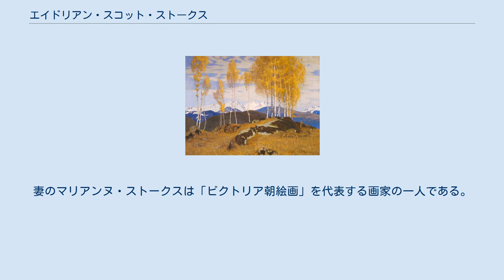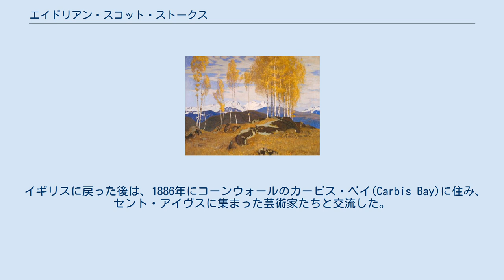エイドリアン・スコット・ストークス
エイドリアン・スコット・ストークス（Charles Adrian Scott Stokes、RA 、1854年12月23日 - 1935年11月30日）はイギリスの風景画家である。
妻のマリアンヌ・ストークスは「ビクトリア朝絵画」を代表する画家の一人である。
 ランカシャーのサウスポートに生まれた。
リバプールで綿の仲買商人となったが、絵の才能を画家のジョン・ハーバートに認められて、1872年に王立美術学校に入学し、1876年からロイヤル・アカデミー・オブ・アーツ(王立美術院)に出展を始めた。
 1876年から、フランスのフォンテーヌブローやバルビゾンを旅し、ジュール・バスティアン＝ルパージュらのプレネール絵画 (plein air:日本では外光派とも)の影響を受けた。
フレデリック・レイトンやジョン・エヴァレット・ミレーの影響を受けた歴史画やダニャン＝ブーベレの影響を受けた肖像画も描いた。
 1884年にフランスで、オーストリアの画家、マリアンヌ（結婚前の名、Marianne Preindlesberger）と知り合い、1885年に結婚し、夫妻は1885年と1886年の夏は、多くの画家たちが集まった、デンマーク最北端の町スカーゲン(Skagen)で過ごし、ミカエル・アンカー、アンナ・アンカー夫妻らと親しくなった 。
 イギリスに戻った後は、1886年にコーンウォールのカービス・ベイ(Carbis Bay)に住み、セント・アイヴスに集まった芸術家たちと交流した。
 1909年に王立美術院の准会員に選ばれ、1919年に正会員に選ばれた。
パリやシカゴ万国博覧会で賞を受け、セント・アイヴス美術協会( St Ives Society of Arts ;1890）の初代会長や王立水彩画協会(Royal Watercolour Society)の副会長などを務めた。